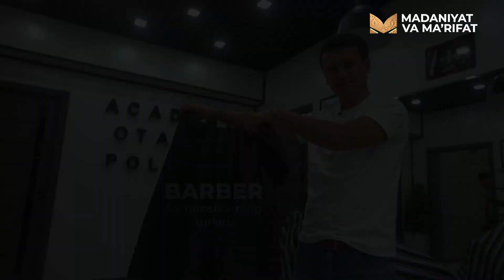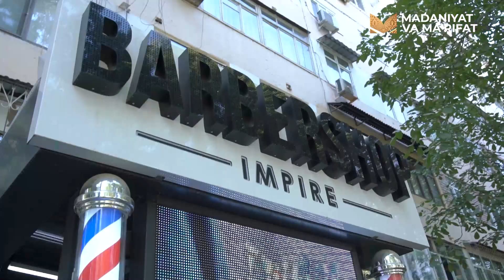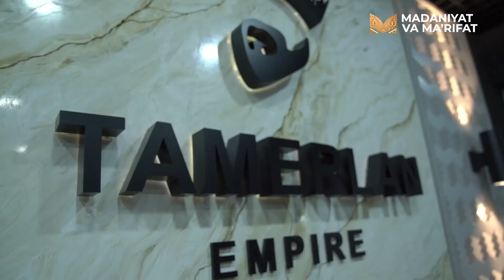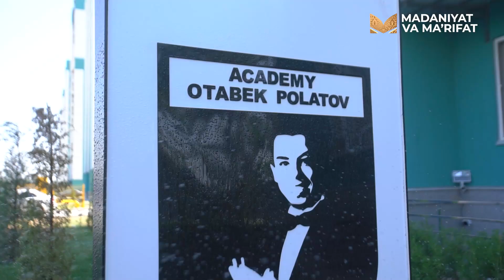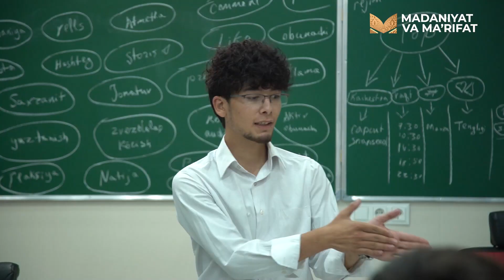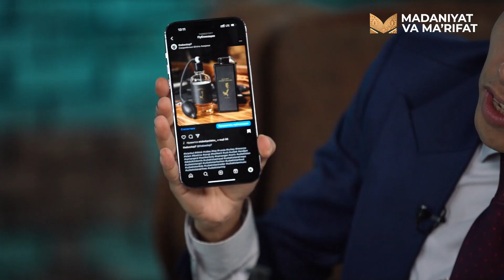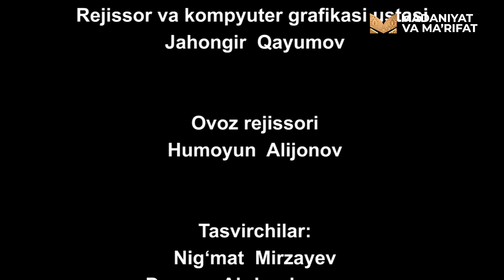RAQAMLI DUNYO — BARBERLAR "TAMERLAN"